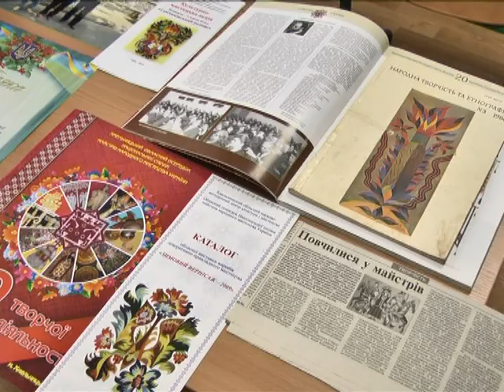Самчиківський розпис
Повернення до джерел – так можна назвати намагання cамчиківських художників Старокостянтинівського району відтворити прадавній народний декоративний розпис, характерний для східної Волині. Речі побуту, розмальовані саме в такому стилі, члени студії «Просвіт» знайшли під час експедиції.